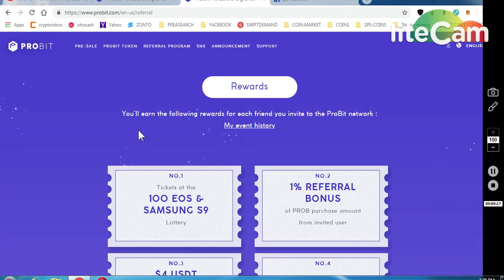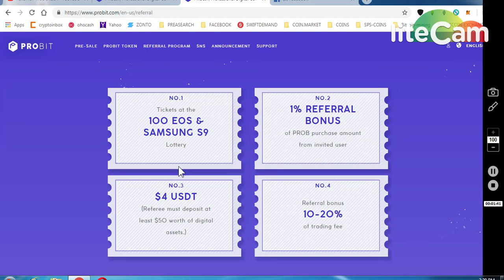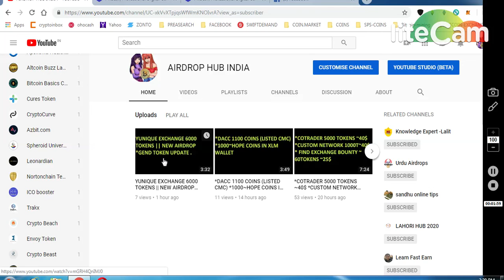100 EOS DAILY (FOR 10 LUCKY WINNER)(5-30)NOV + 1 SAMSUNGS9 WEEKLY BY PROBIT EXCHANGE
(WORTH 80-90$)
4) BITDEPOSITARY EXCHANGE EARLY ACCESS (12,90000 TOKENS

8) BINANCE STOP LOSS HINDI || BINANCE एक्सचेंज पर स्टॉप लोस